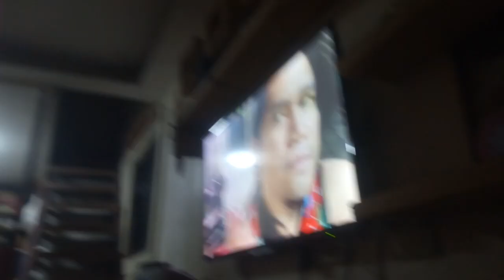February 18, 2023